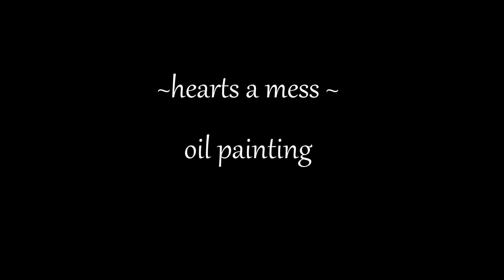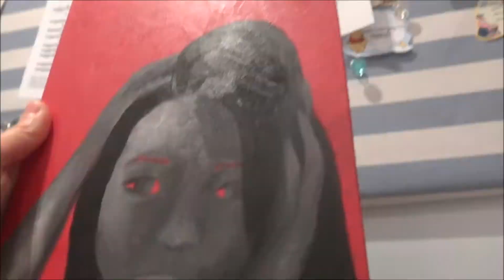Speed Painting | Hearts a Mess [oils]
Sorry for recording at unusual angles hehe, painting is not completely finished- still need to add some more detail to the hands

Song: The Great Gatsby - Hearts a Mess by Gotye [Missy Higgins cover]

Using:
~ Oil Paints

Tash xx